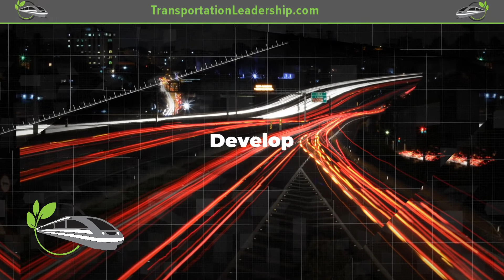TLWS Motivational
Transportation Leadership Workforce Solution is helping to train the leaders of tomorrow, for businesses today.

There are individual and corporate trainings available.

Need a video made for your business, please visit Bowman Digital Media to find out how we can help you bring your project to life.